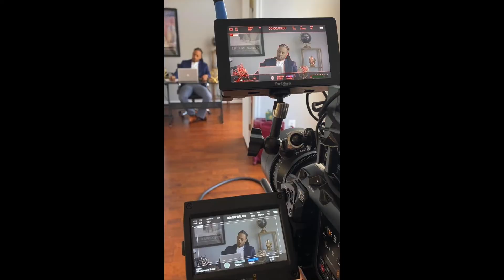Nafisa BTS footage & Clips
Nafisa - Behind the Scene

Nafisa is a film about an emotionally broken young woman who returns home after 20 years, seeking revenge on her sister Grace, only to get the shock of a lifetime. After having sex with her brother in-law at his bachelor party Nafisa arrived at the wedding in style and revenge in her heart to destroy Grace life. Nafisa is on a mission to make sure her sister Grace pays for what happened 20 year ago that left them both orphans. She blamed Grace for everything that has gone wrong little did she know there is more to the story than she realized.
Watch two sisters fight for closure as they rip the band-aid off and exposed their family history  of abuse and sexual assualt. Will Nafisa get her revenge?